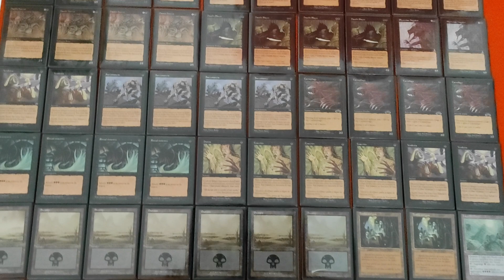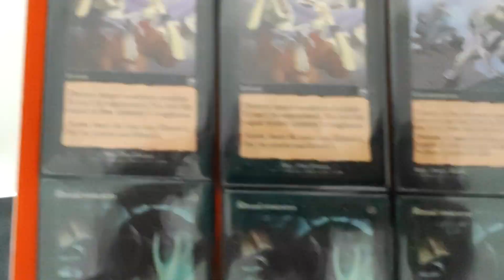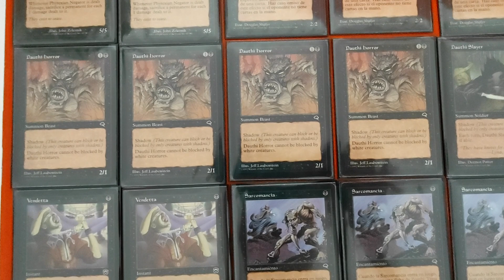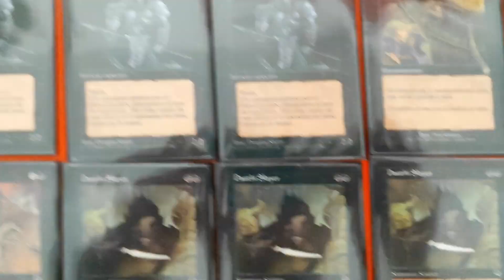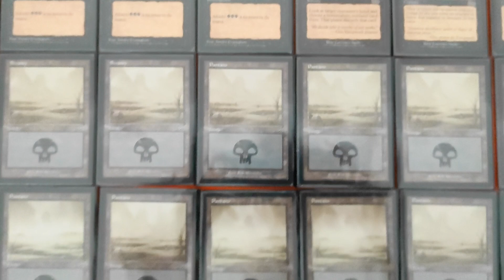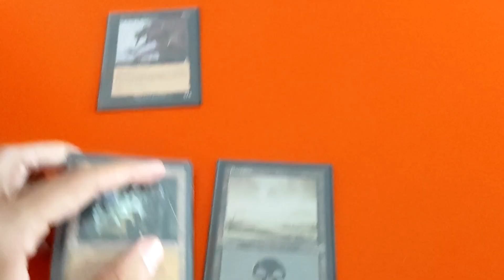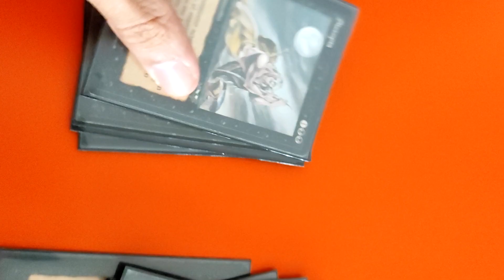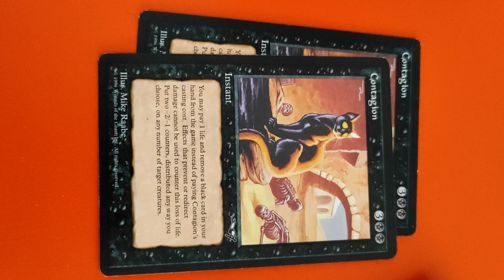MONOBLACK SUICIDE para PREMODERN | Os muestro una de las barajas de este gran formato